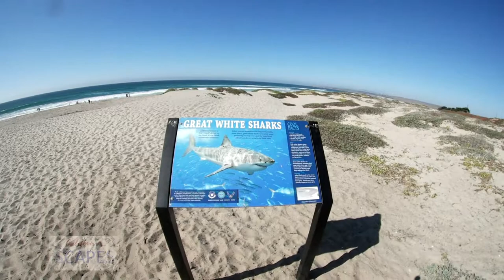CALIFORNIASCAPES E-Bike Adventures, Lompoc, California, October 13, 2018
CALIFORNIASCAPES E-Bike Adventures
Autumn Afternoon around Lompoc